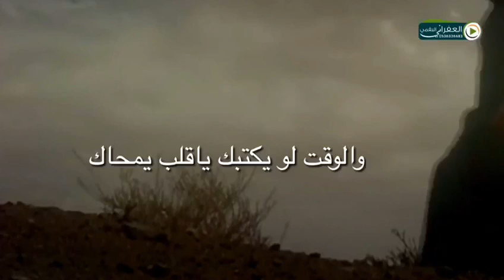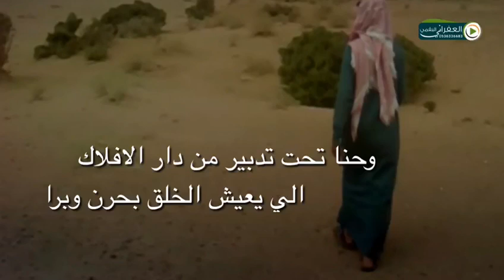شيلة يا قلبي اصبروالفرج عند مولاك كلمات سويلم بن محفوظ القلادي أداء معيض الرشيدي